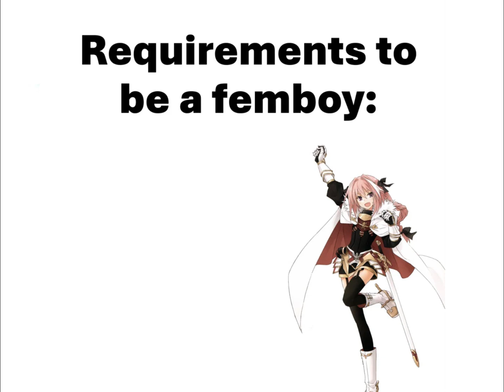Requirements To be a Femboy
I'm a bit tired today so i just did a fast one